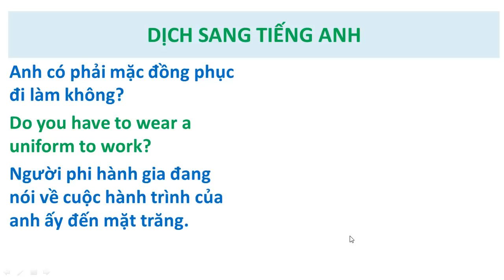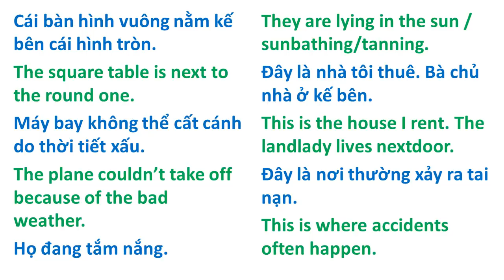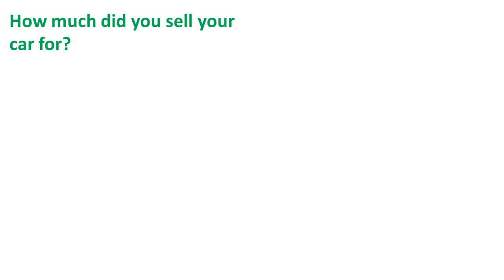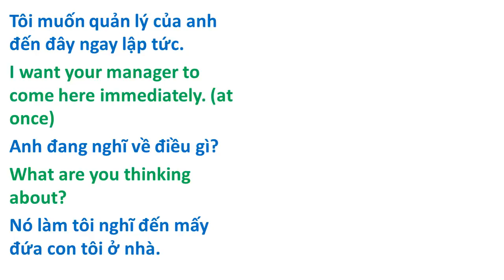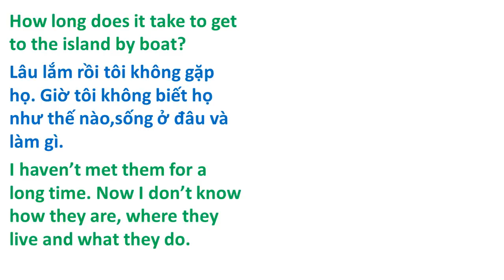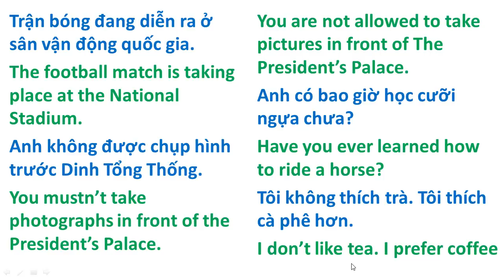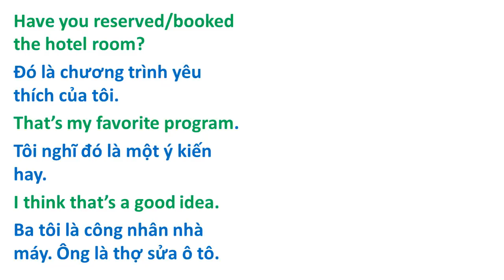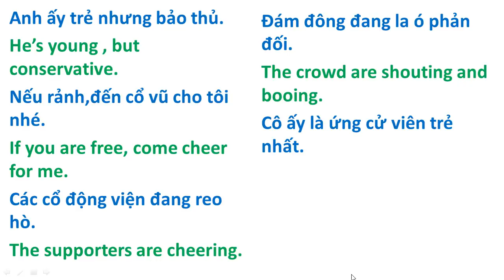Nghe & Dịch Song Ngữ 18. (Pre-Intermediate level)